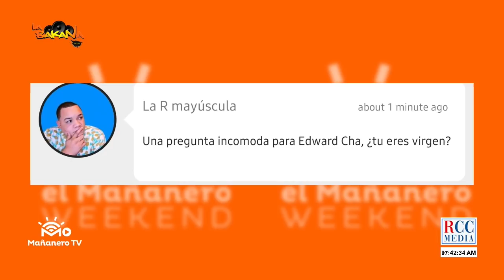LAS PREGUNTAS INCOMODAS - José Matos